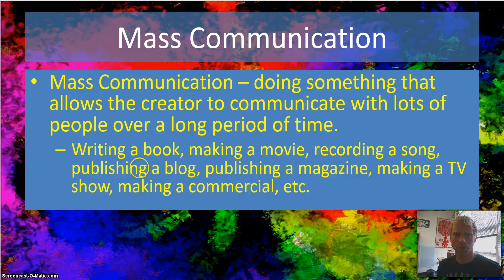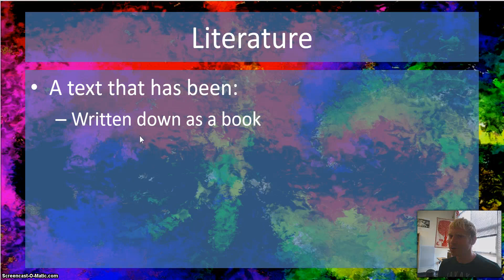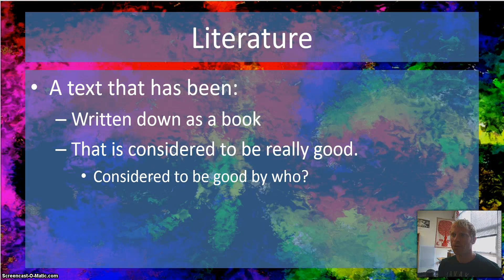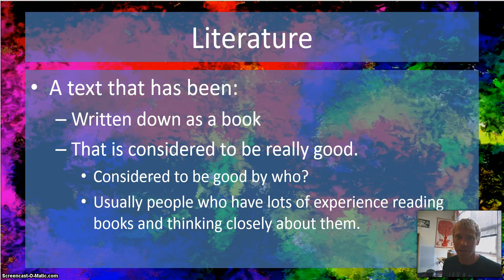What is Literature?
An explanation video I made for my blended learning class introducing the term Literature.